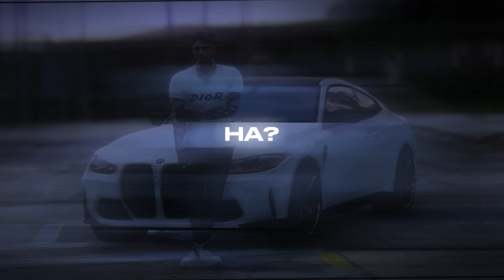fobyBOY edx fivem gunrp